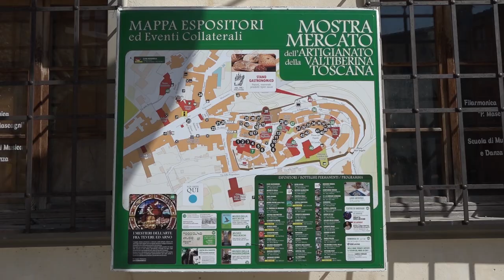Torna la Mostra Mercato dell’Artigianato della Valtiberina Toscana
Presentata la 49ª Mostra Mercato dell’Artigianato della Valtiberina Toscana in programma dal 25 aprile al 1° maggio ad Anghiari, in provincia di Arezzo. Format collaudato, per una manifestazione in linea con la tradizione, ma caratterizzata da numerose novità che metterà ancora una volta in evidenza le eccellenze del fatto a mano nelle affascinanti botteghe del centro di Anghiari. Artigianato e Arte si incontreranno nuovamente in uno dei Borghi più belli d’Italia per un mix che da quasi cinquanta anni si dimostra vincente.